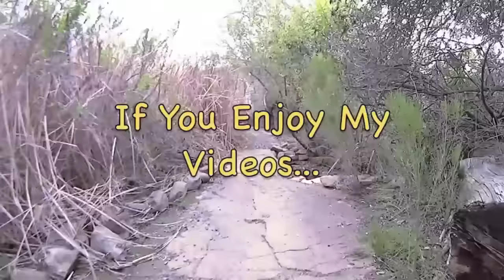Van Life On the Road to Workamping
Leaving Yellowstone and heading through Cody, Wyoming.  Drive straight through Montana and arrive in Medora, North Dakota.  Camped at Sully Creek State Park for the night.

--Music Credit--
Artsit-Anitek
Song-Kodocha